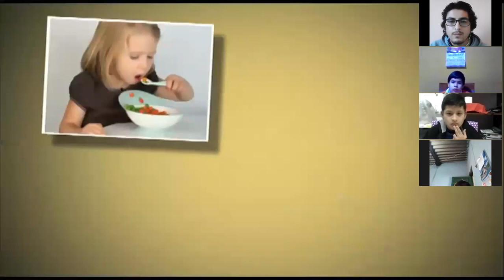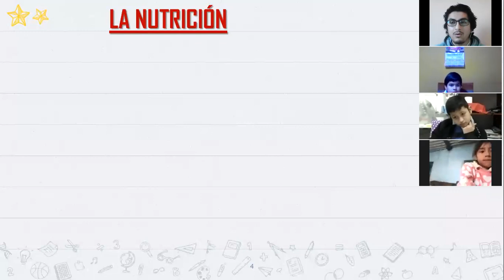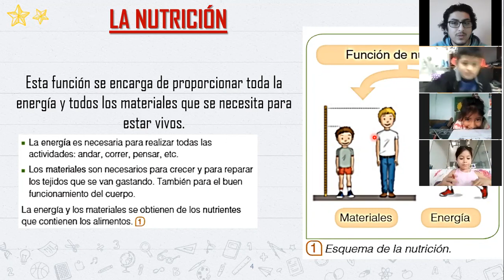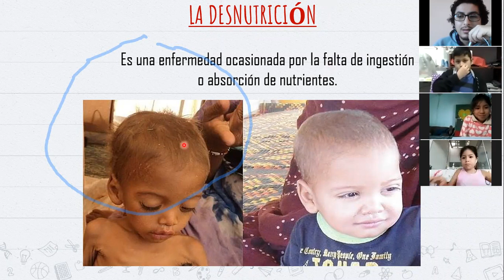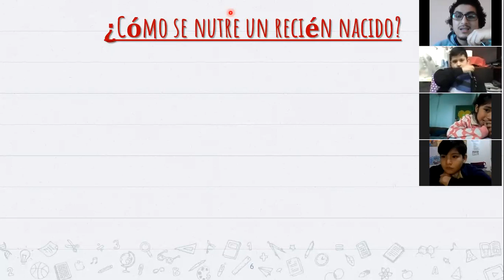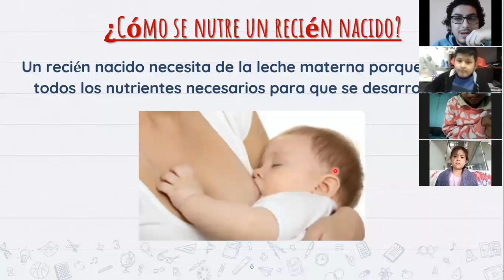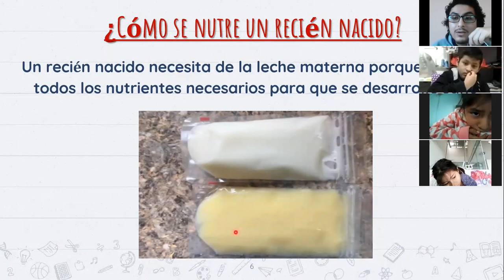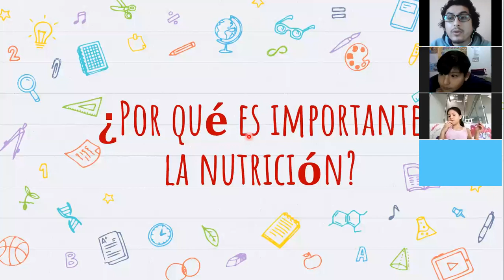La Nutrición (Parte I) - 4to de Primaria - Las Cumbres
Clase virtual por ZOOM del colegio "Las Cumbres" para "4to de Primaria" del curso de Ciencia y Ambiente.